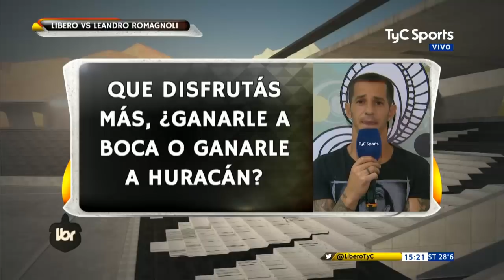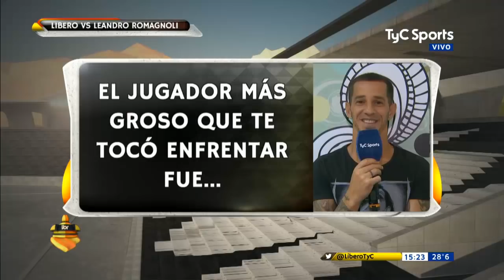Líbero versus Leandro "Pipi" Romagnoli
Todas las noticias y actualidad del Club Atlético San Lorenzo de Almagro. Sumate a Vamos Ciclón.